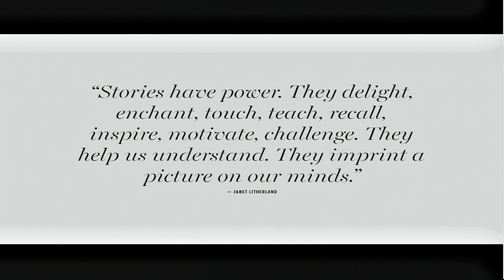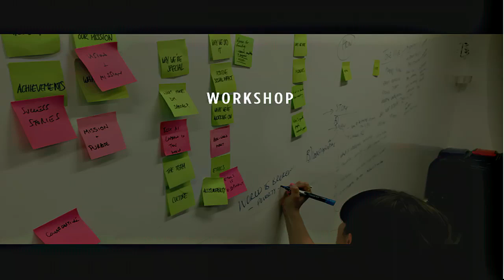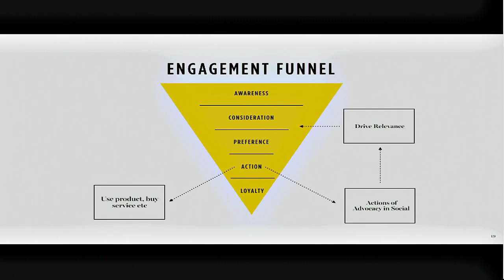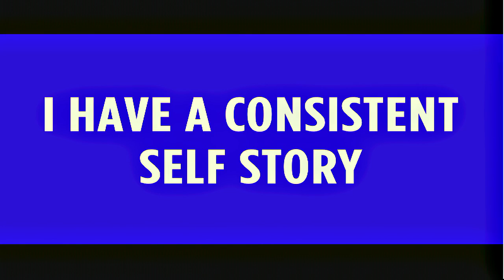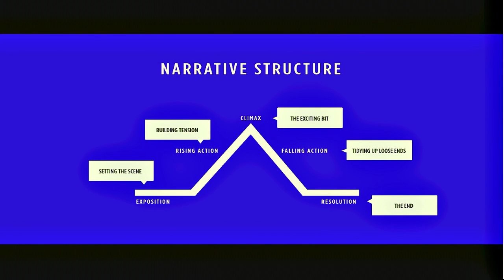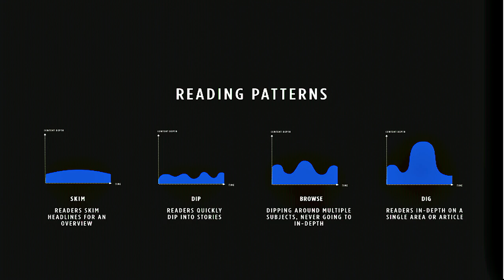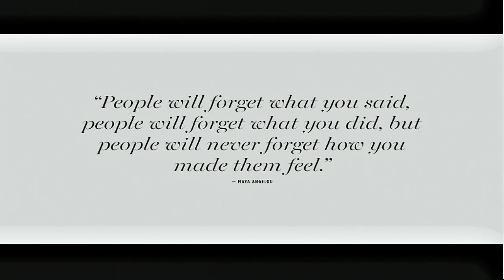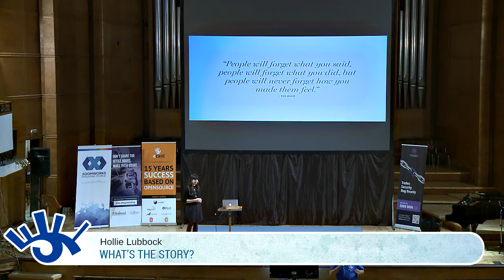Hollie Lubbock - What's the story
Stories help us connect with people, we use them daily to communicate and entertain each other. But how and why should we use these skills to improve our products and services. Design and interaction is a form of story telling, designers must become story tellers to push their products to the next level.